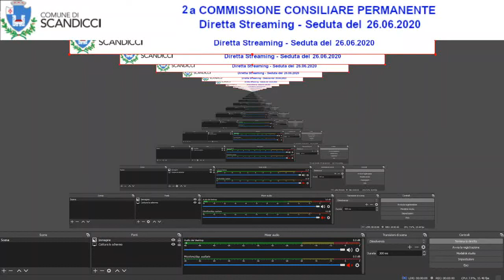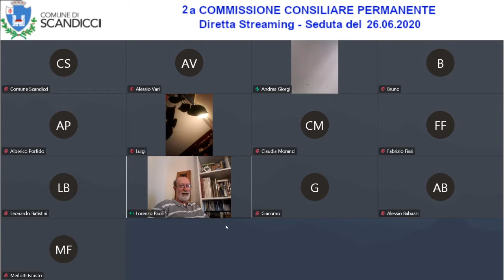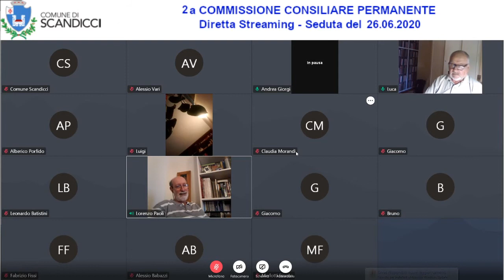2a Commissione Consiliare Permanente - Seduta del 26.06.2020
Diretta streaming